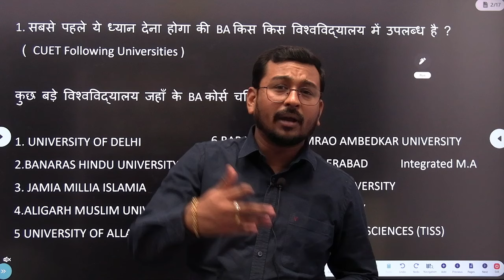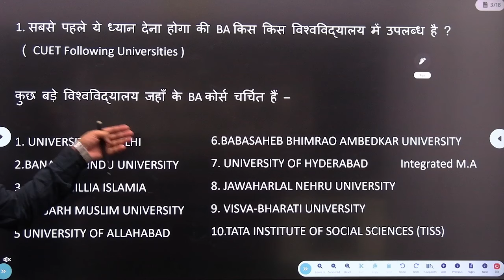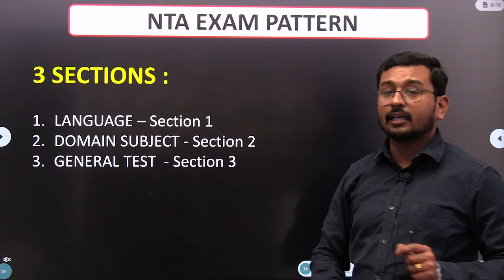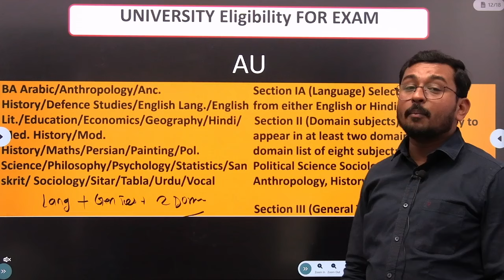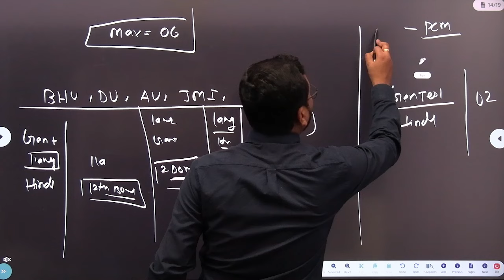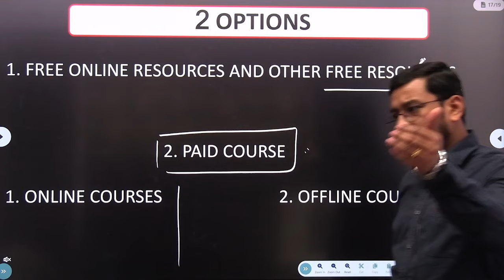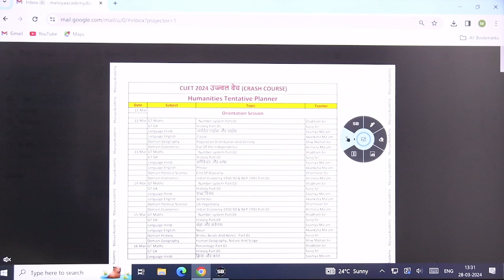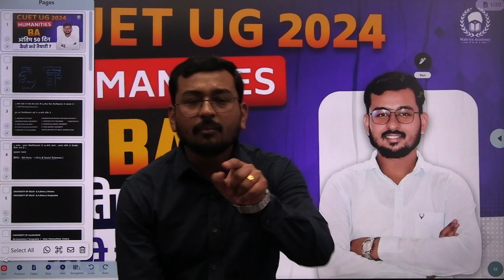CUET BA last 50 days strategy | CUET 2024 Humanities Syllabus & exam pattern | Suraj Sir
Humanities 50 days Planner

2 Language + 6 Humanities Domain + General Test
- Science [B.Sc. , B.tech , ICAR(Agriculture) & related courses)]
2 Language + 5 Science Domain
- Commerce (B.com , BBA , BBE & related courses)
2 Language + 3 Commerce Domain + General Test
- Law (BALLB)
2 Language + 1 Legal Domain + General Test
Humanities + Law
2 Language + 6 Humanities Domain + 1 Legal Domain + General Test
2 Language + 5 Science Domain + General Test

1. Live Batch
- Live Classes.
2.Study Material
3. Test Series (Every Test based on exact CUET Pattern)
10 Full Syllabus Test will be provided (as per schedule)
-Features
Access on app and website both.
Unlimited attempts.
2 Offline Mock Test (Only for those subjects where there will be a chance of OMR Based Exam & only for offline course)

4.

5.
6.